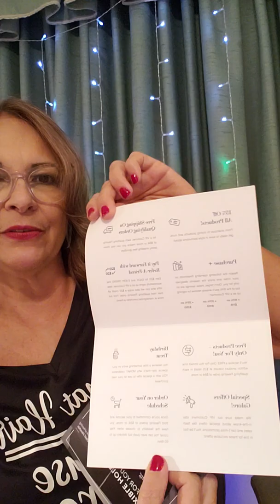Qué significa ser un VIP de MONAT?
Conoce los beneficios de nuestra membresía de Cliente VIP